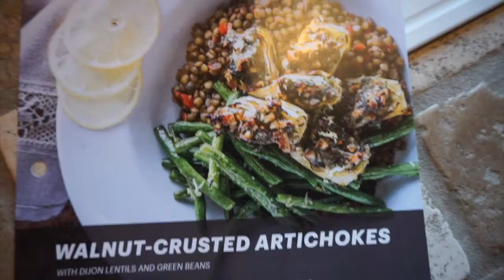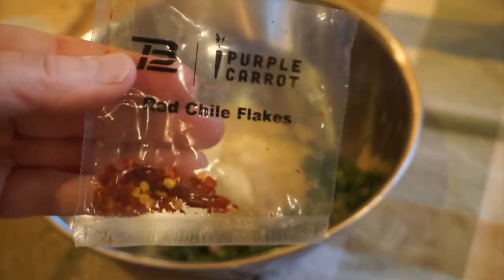Walnut-Crusted Artichoke Dinner & Purple Carrot Review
Today I am showing you how to make the latest Purple Carrot meal that arrived:  Walnut-crusted Artichokes with Lentils and Green Beans.